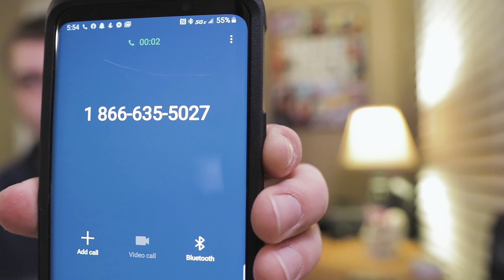Is Sirius XM STILL A Scam?? & How to Get a Fair Price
It's that time again! Every few months I have to call SiriusXM for a better price. This is how I do it...and you can too! Stick around until the end for a FREE 3 month subscription to SiriusXM!

Cameras:
*Canon 80D*
•18-135 kit lens
•10-18 wide angle
•Nifty 50 ƒ1.8
•Sigma Art 18-35 ƒ1.8

Microphone:
RODE Videomic GO
Blue Yeti

Accessories:
Zhiyun Crane 2
Canon power zoom adapter
Joby gorillapod focus with ballhead X
Platinum 300 LED on-camera light
Misc. GoPro mounts and accessories

Editing softwares:
Premiere Pro
After Effects
Photoshop
Lightroom
Adobe Audition

My Laptop:
Dell 7559
4K True-Life LED Touch display
Intel Quad Core i7-6700HQ 2.6GHz (3.5GHz Turbo boost)
16GB memory
4GB 960m graphics
500GB Samsung Evo 850 SSD
1TB HDD
and as many external drives as a best buy card will let me buy!